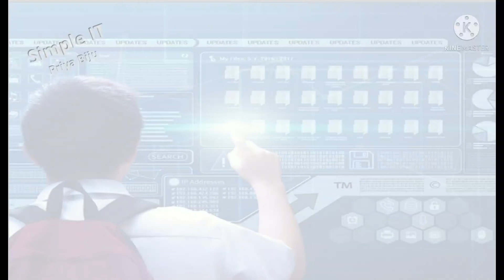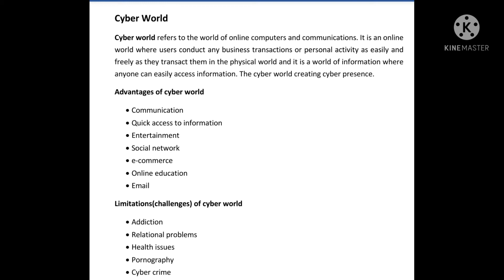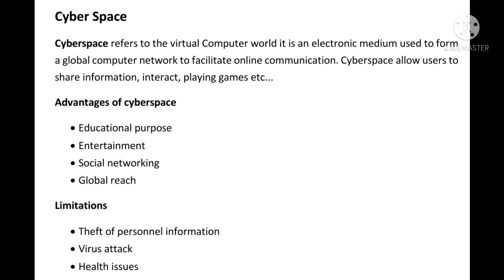Cyber world || Cyber space || What is cyber world || informatics and cyber laws || Kerala University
What is cyber world and cyber space
second semester B.Com
Kerala university
module 4 and 5